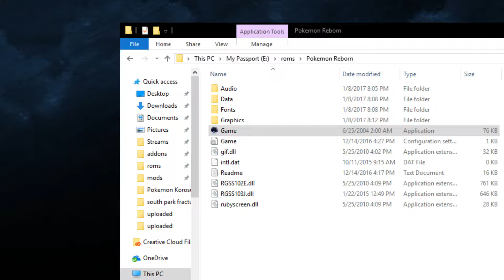Let's Play Pokémon Reborn part 17 So Many Pokemon